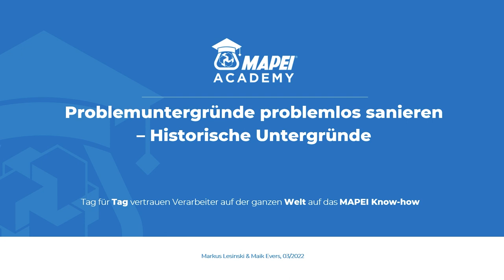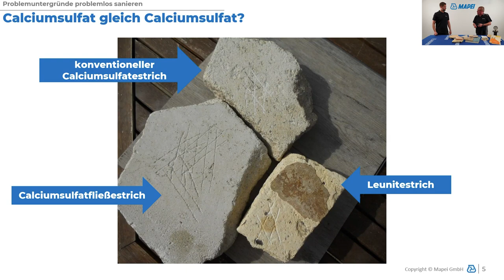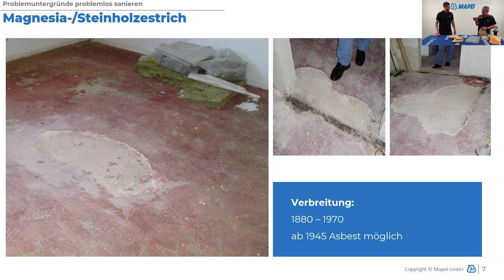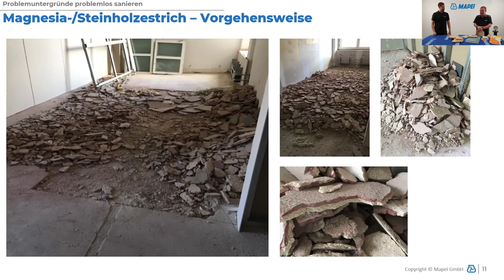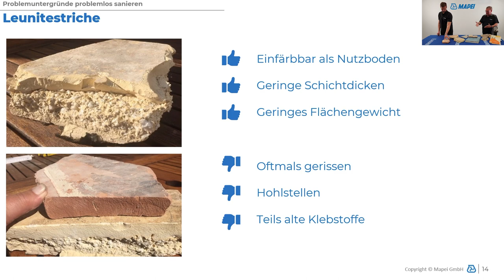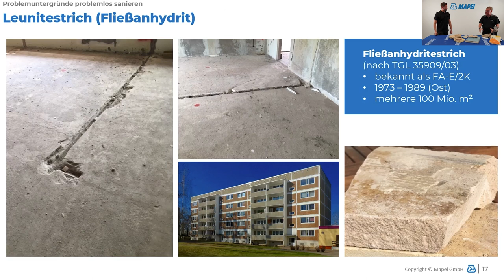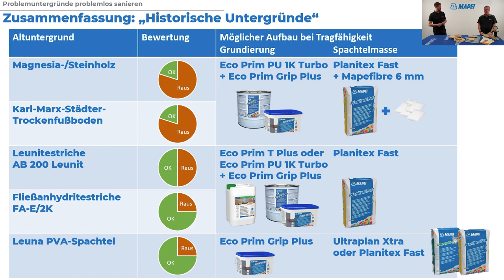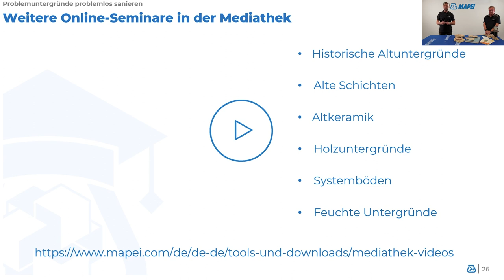MAPEI Video-Schulung: Problemuntergründe problemlos sanieren Teil 1 - Historische Untergründe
Überraschungen auf der Baustelle? In 30 Minuten machen wir Sie fit, damit Sie Überraschungen gelassen begegnen können.
Unsere Anwendungstechniker Markus Lesinski & Maik Evers haben in diesem Video viele wertvolle Tipps und Infos für Sie parat.

Wir sanieren Deutschland - mit Euch

00:00 Intro
00:16 Begrüßung
01:13 Belagsöffnung – und jetzt?
02:50 Zement oder Calciumsulfat?
04:30 Zeitreise der Estriche
09:50 Magnesia-/Steinholzestriche
14:25 Sanierung von Steinholzestrichen
17:50 Leunitestriche
20:30 Karl-Marx-Städter-Trockenfußboden
21:55 Fließanhydritestrich
25:18 Sanierung von Leunitestrichen
27:08 PVA-Spachtelboden
28:50 Übersicht historische Untergründe
31:55 Glasfaserarmierungsgewebe
32:45 Zusammenfassung